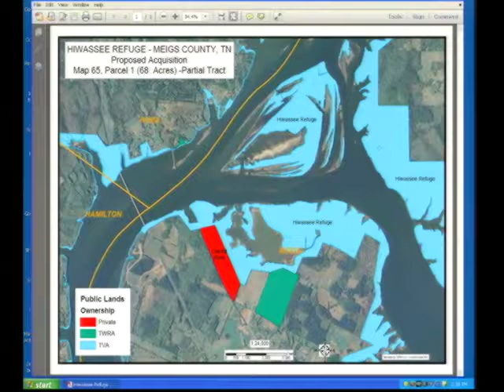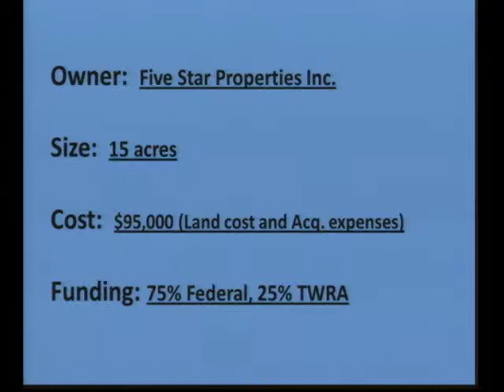TWRC Committee Meeting 31512.2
Part 2: Budget, Nongame and Endangered Species Committee

March 15, 2012 Committee Meeting of the Tennessee Wildlife Resources Commission held in Nashville, TN.